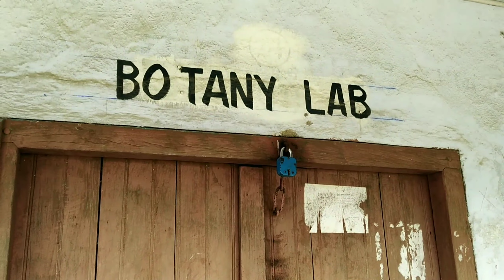K.B JHA COLLEGE KATIHAR COMPUS AND CLASS ROOM TOUR| Anam Vlog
Katihar college
kb Jha college compus Katihar
Katihar college
kb Jha college Katihar Bihar
Katihar famous college
Katihar KB jha college kahan he
Katihar ka bada collage